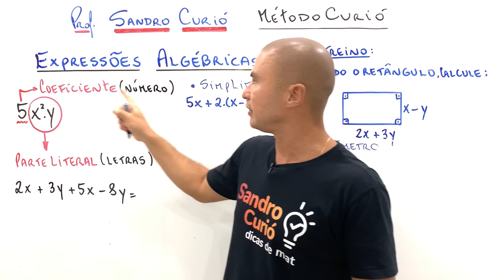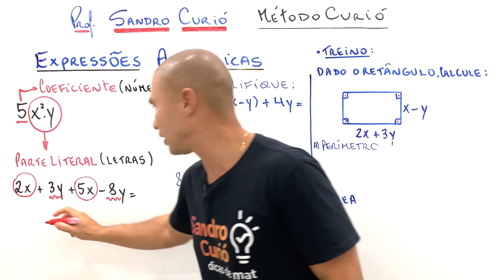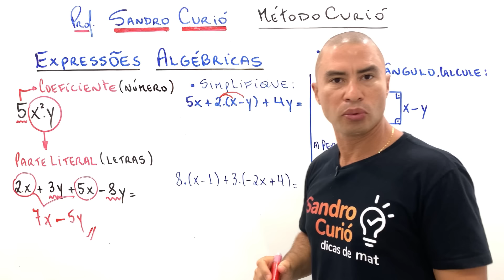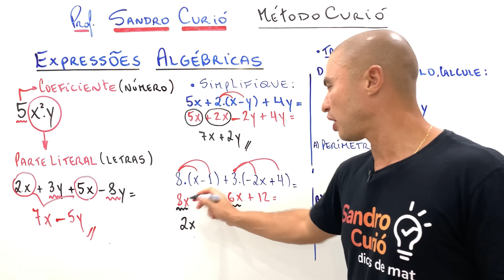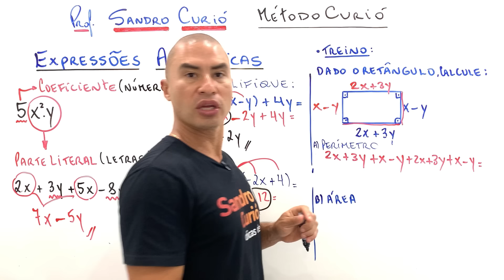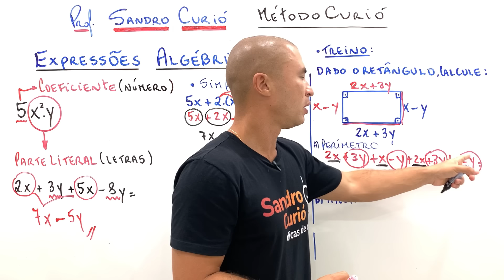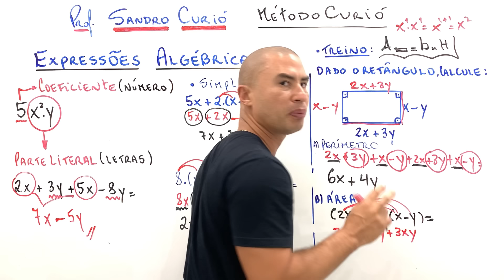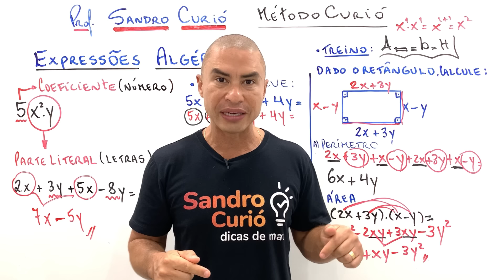EXPRESSÕES ALGÉBRICAS | RÁPIDO e FÁCIL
Aprenda a resolver expressão algébrica com os exercícios que mais caem em prova.

🚨 Vou acabar com sua dificuldade em matemática.

Metodologia única de fácil entendimento e rápida absorção.